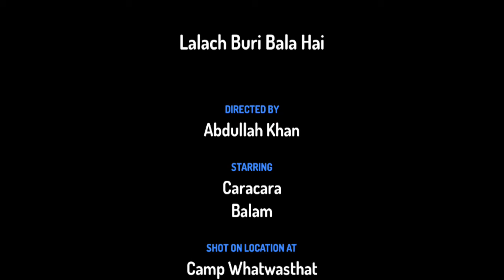cartoon kahani lalach Buri Bala Hai story lalchi kutta